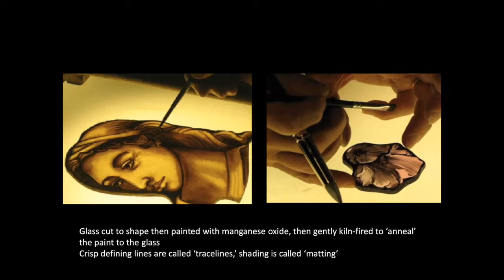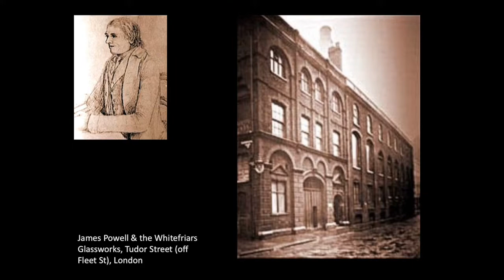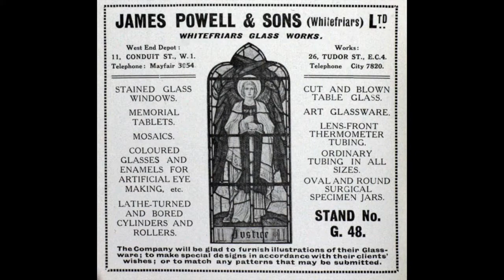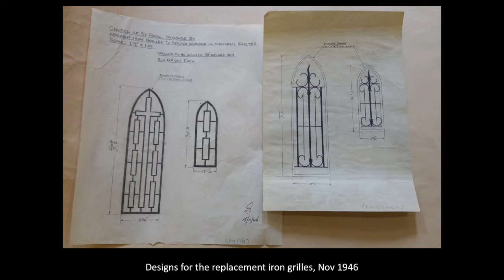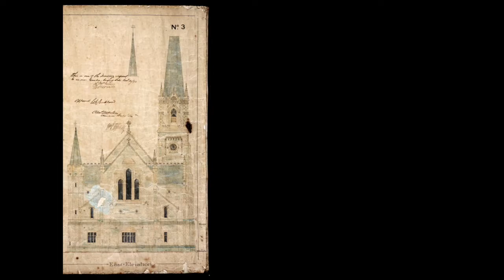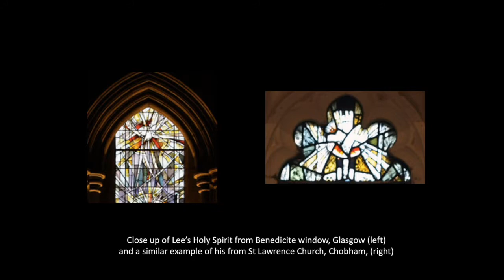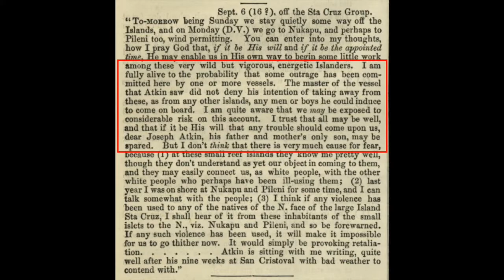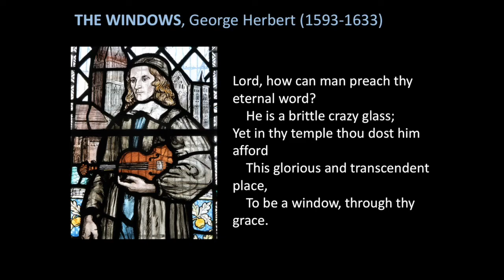STAINED Historical Stories – Talk 3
Talk 3 – Lights in Memory.
The third of a series of talks about the St Paul's stained glass on 11, 18 & 25 June 2018. Written and presented by Simeon Hawkins. Sim was a history teacher in the UK and holds a Graduate Diploma in Theology, specialising in Biblical and Church history. He is currently studying a history Masters through Auckland University on the first 100 years of St Paul’s Church.